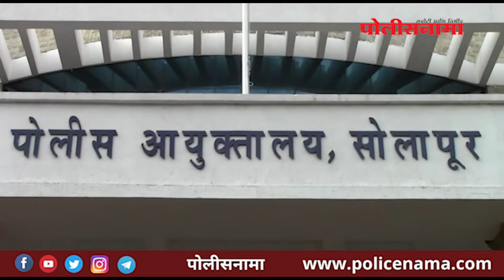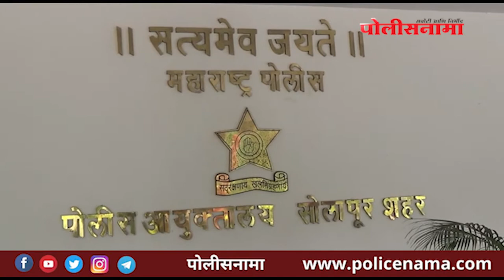स्टिंग ऑपरेशनने उघड केले सोलापूर पोलिसांचे वसुलीचे टार्गेट?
सोलापूर शहर पोलीस आयुक्तालयातील क्राईम ब्रांचकडून महिन्याकाठी 60 लाख रुपयांचा हप्ता गोळा केला जात असल्याची माहिती एका स्टिंग ऑपरेशनमुळे समोर आलीय. याबाबतची रितसर तक्रार माहिती अधिकार कार्यकर्ते वाय. पी. पवार यांनी राज्याचे मुख्यमंत्री उद्धव ठाकरे आणि दिलीप वळसे पाटील यांच्या गृह विभागाकडे निवेदनाद्वारे केली आहे. पोलीस आयुक्तालयातून सुरु असलेल्या या वसुली विषयी अँटी करप्शनला तक्रार केली तर त्यांच्याकडून ही पोलीस आयुक्तालयाला मदत होत असल्याचा आरोप माहिती अधिकार कार्यकर्ते वाय. पी. पवार यांनी केलाय. या स्टिंग ऑपरेशन मधील संवाद हा पोलीस कर्मचारी आणि पत्ते क्लब चालवाणाऱ्या मधील आहे. दरम्यान, सोलापूर पोलिसांनी हे सर्व आरोप फेटाळले असून तो व्हिडिओ फेक असल्याच म्हटलं आहे.